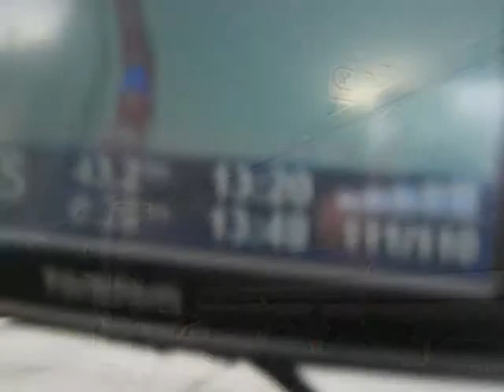mans2mrs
A trip from Manosque to Marseille